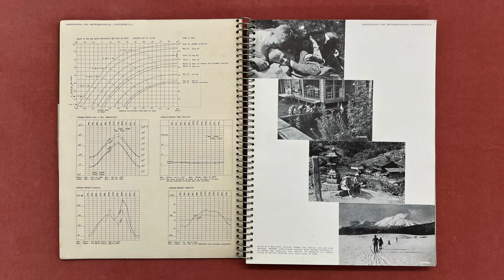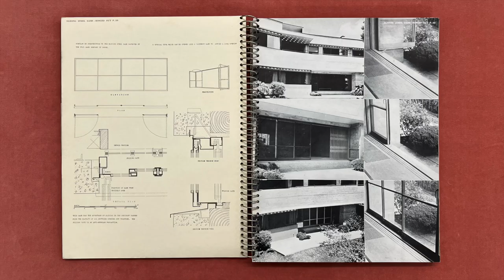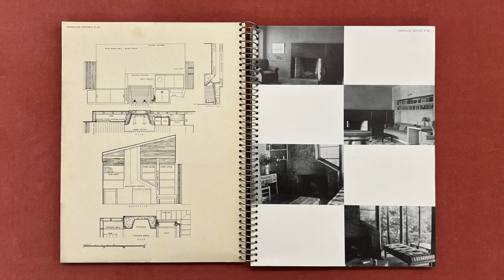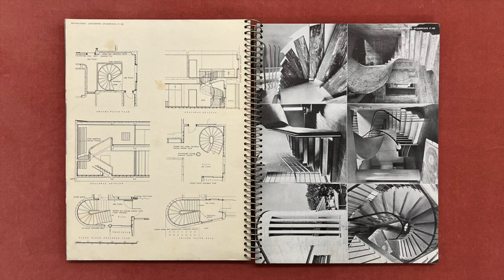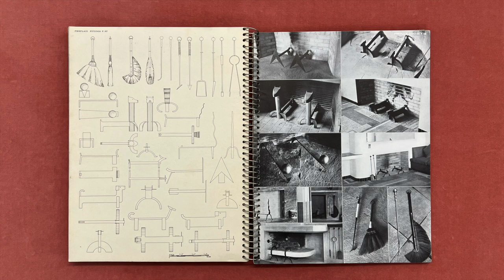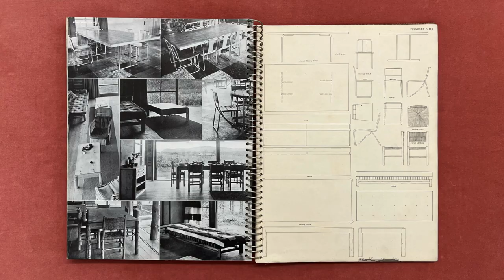Antonin and Noémi Raymond's Architectural Details - Designing in Japan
Antonin Raymond. Architectural Details, published by Antonin Raymond Seisho-Kwan 4-Chome Ginza and Kyobashi-Ku Tokyo, 1938